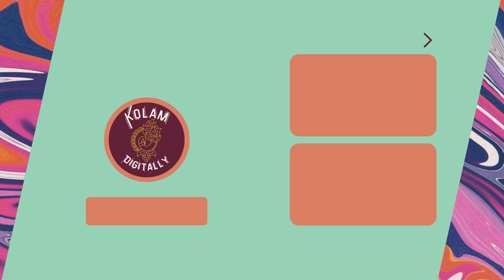maha sivarathiri kolam | siva linga kolam | simple kolam designs with dots | easy rangoli designs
Drop some ❤️ in the comments if you like the video. maha sivarathiri kolam | 7 dots siva lingam kolam | kolam rangoli muggulu kolamdigitally #87 | maha shivarathiri kolam | shiva lingam
7 dots kolam | 7 dots muggulu | 7 dots rangoli | kolam digitally
7 pulli kolam

My Gears
2021 Apple 10.2-inch iPad
Apple penceil 1st Gen
Matte Screen protector
Drawing Glove

You can find simple rangoli designs in my channel. You can find more muggulu designs and rangoli with dots.